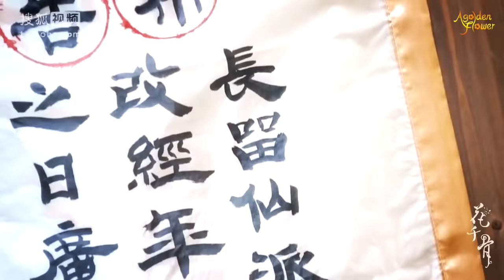.::Qiangu and Dongfang::.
*** Spoiler Alert  ***
Scenes of Qiangu and Dongfang from ep 1 - 42

I find Dongfang's one-side love story with Qiangu more compelling than Qiangu's one-side love with Zihua, her teacher. Zihua is just straight up boring, cold-hearted and can careless about anyone's feelings. Even when he knew he has fallen for Qiangu, he refused to admit loving her. Dongfang on the other hand, despite the fact that he kept Qiangu in the dark about his real identity, was extremely caring and gentle towards her. I wouldn't have mind if Dongfang and Qiangu were the main couple. But Qiangu only have feelings for Zihua even though he was quite ruthless to her.